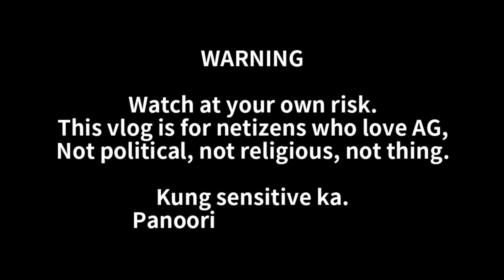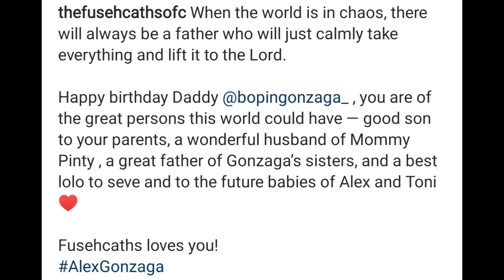ALEX GONZAGA TINAPAY ANG PINADALA SA BIRTHDAY NG KANYANG DADDY!! UMIWAS SA CAKE!!🤣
Happy birthday po daddy Bonoy! 🎉

Mahal ka namin Alex G!

ALEX GONZAGA'S LATEST UPDATE! ❤️

XOXO, POWERTV ❤️